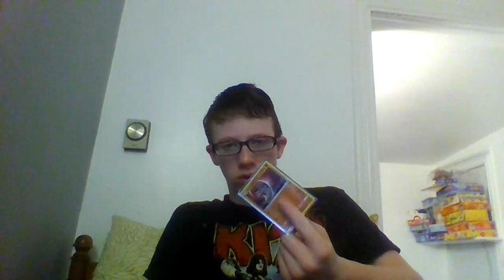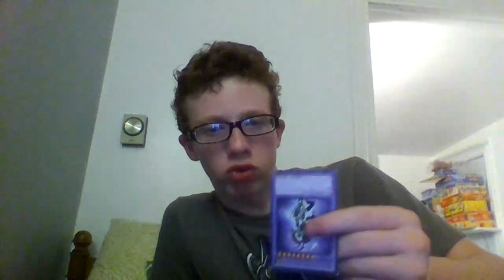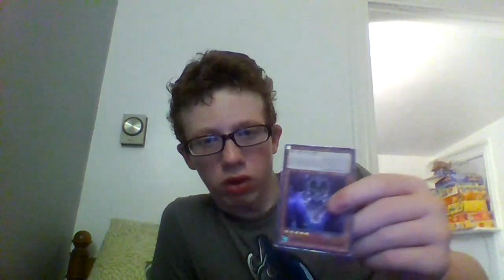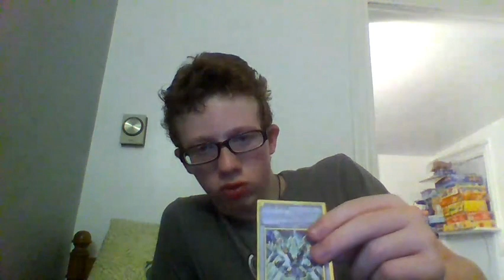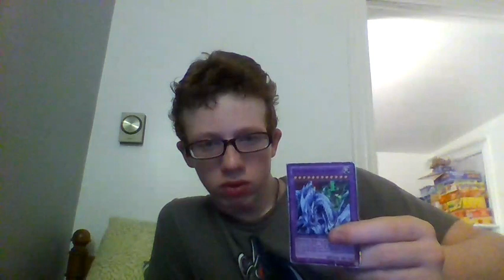King of games